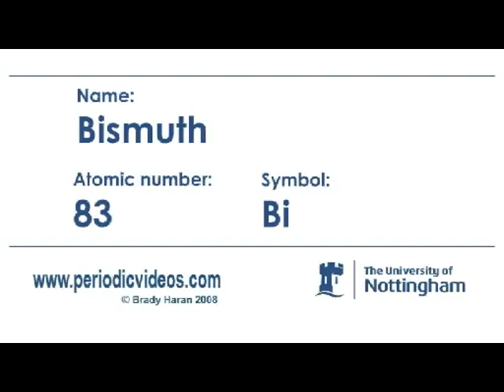Bismuth (version 1) - Periodic Table of Videos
Bismuth is the largest element on the periodic table which is NOT radioactive.